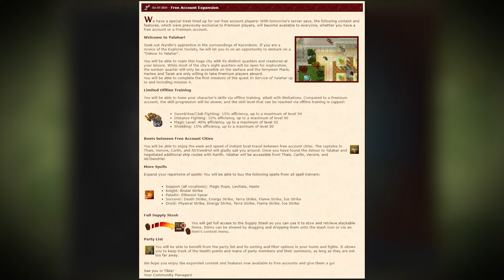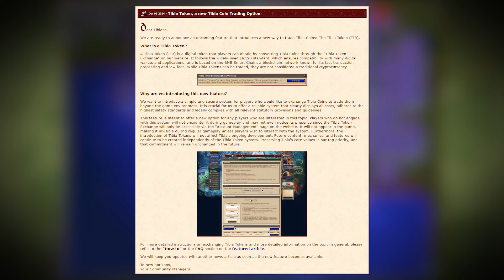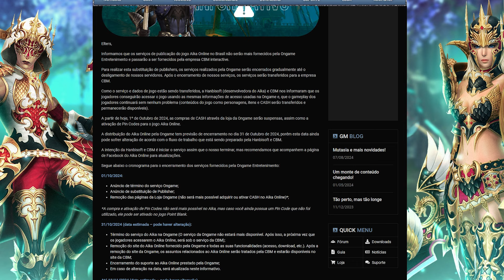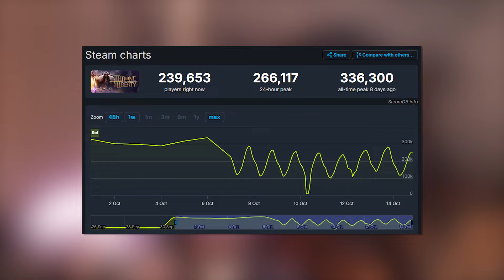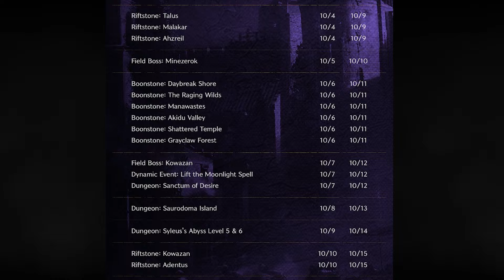SUCESSO de THRONE & LIBERTY, FIM DE AIKA ONLINE e tudo sobre ARCHEAGE CHRONICLES!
Nas últimas semanas ficamos conhecendo mais sobre ArcheAge Chronicles, conhecido por "ArcheAge 2". CipSoft está transformando Tibia em um MMORPG NFT? Conheça as novidades chegando para Lost Ark e novos MMOs sendo lançados!